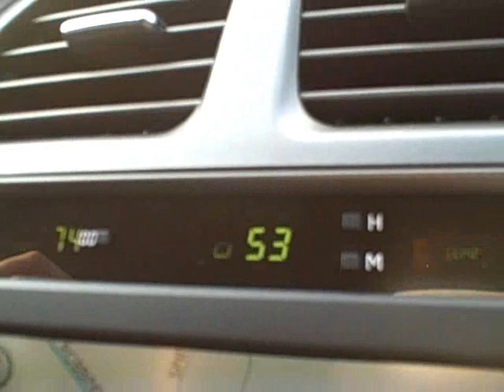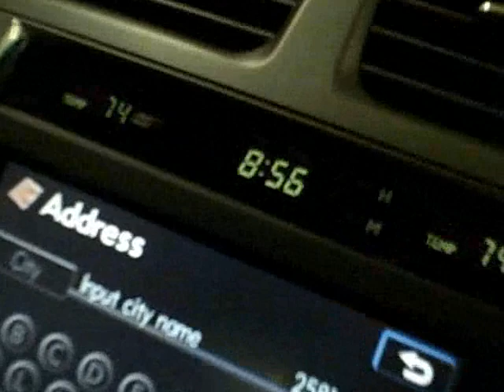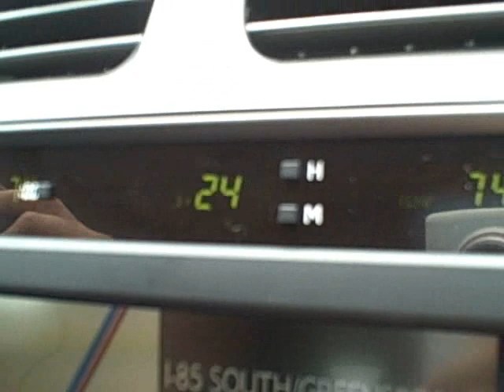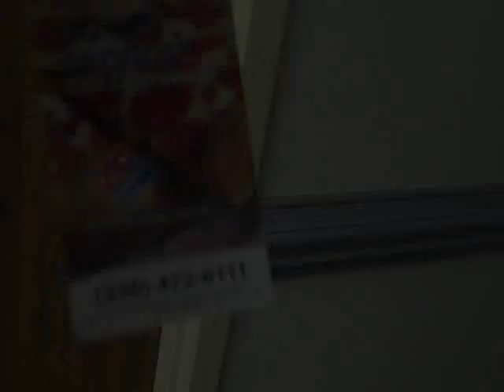Summer Vacation Day 1 Part 1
Day 1 of our road trip to Georgia!
We start from New Jersey and end up in North Carolina. Tomorrow we finish the trip... Part 2 goes up tomorrow, since we're travel-weary. (8 hours in the car over one day! And still 5 more to go tomorrow!-_-)  Check back daily for more updates! (You can expect them to be up the next day--we need edit time lol! xD)